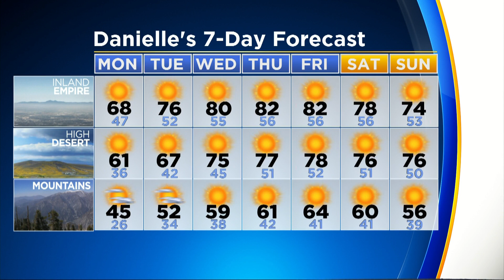CBSLA.com: The Rundown (March 26)